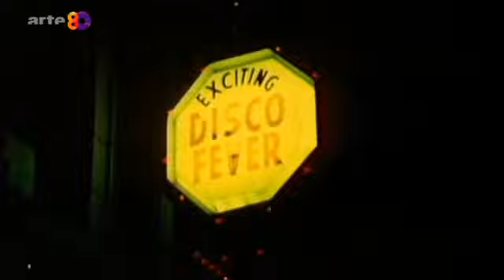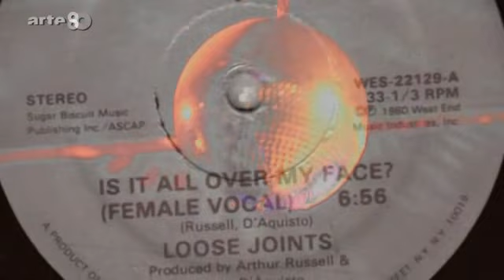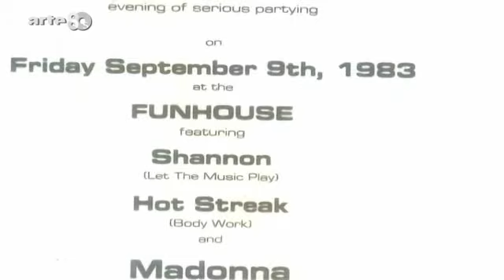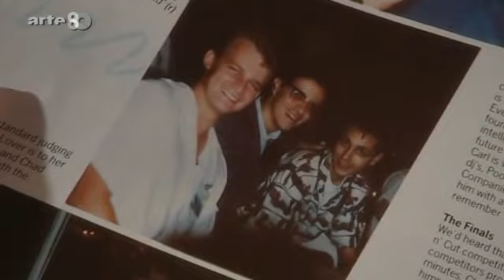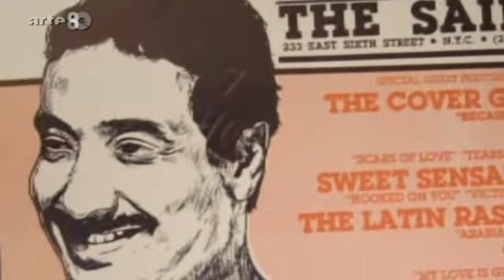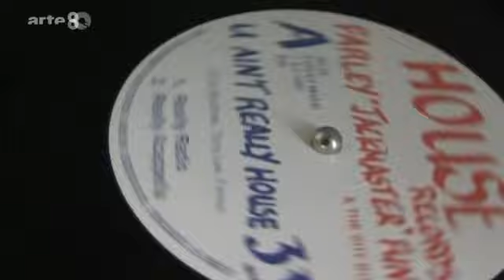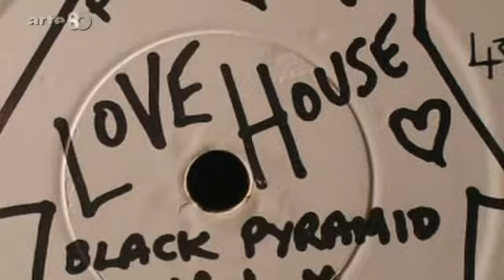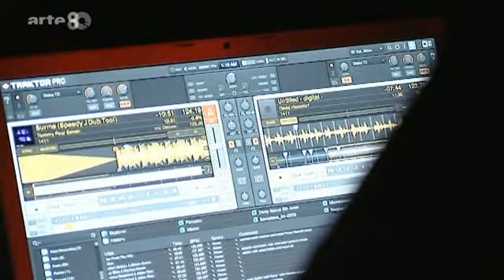Welcome To The 80´s -- House-Nation und Acid-Partys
arte doku mit einem Rückblick die Achtziger Teil 6/6
Die anderen Teile sind bei vimeo
"In einer Kombination aus Zeitzeugeninterviews, bekannten und unbekannten Fundstücken aus den Archiven und intensiver Spurensuche vor Ort -- in der Bronx, in Sheffield oder in Berlin -- entfaltet die sechsteilige Dokumentationsreihe ein mitreißendes Panorama aus brodelndem Underground und unvergessenen Hits. "Welcome to the Eighties" rekonstruiert die damals vorherrschenden ästhetischen Welten und setzt da an, wo sie in Konflikt miteinander gerieten. Wie Punker gegen Hippies rebellierten, Synthie-Popper den Macho-Rock attackierten, sich im schwarzen Ghetto eine eigenständige, schwarze Kultur gegen den weißen Mainstream auflehnte, eine neue Lust am Kommerz die linke Kulturkritik beerdigte, eine schrille Partykultur Kopflastigkeit und kritische Distanz besiegte und bleich geschminkte Gothic-Freaks dem solariumgebräunten Körperkult der 80er eine düstere Welt aus Weltschmerz und Okkultismus entgegensetzten."